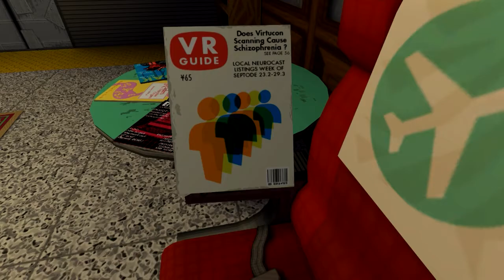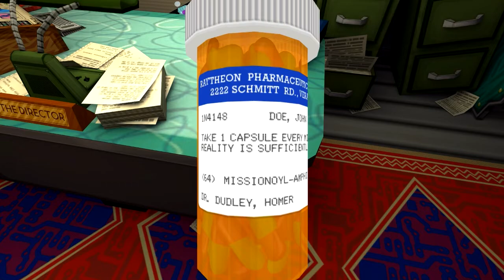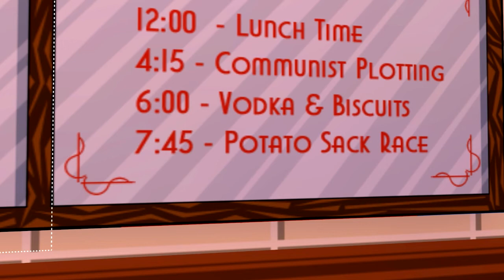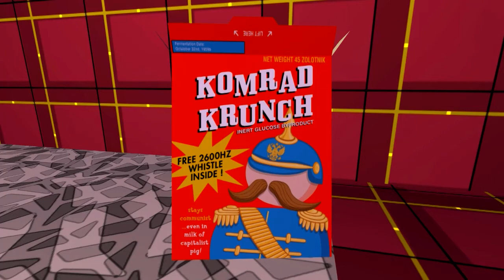Let's Play Jazzpunk - Episode 1 [PC]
Here is my first look at *Jazzpunk*, an adventure comedy game with such creativity and craziness it needs to be seen. The gameplay shown are some great bits from the first 20 minutes, but I've made sure to not spoil all the jokes. Make sure to pick this up for yourself if it looks good to you! It has pizza zombies.

► If you enjoy the video, how about 'liking' the video as it helps me a lot!